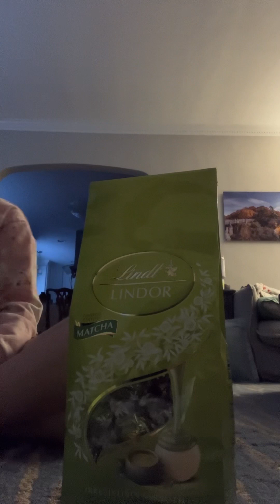Sp day haul